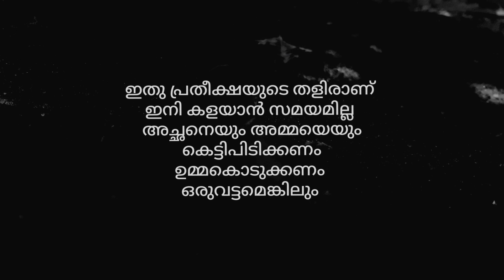LOCK DOWN MOTHER'S DAY SPECIAL SHORT FILM |MUSICAL SHORT FILM | 2020 Mother's Love KERALA Short Film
ലോകത്തിലുള്ള എല്ലാ അമ്മമാർക്കും ഈ കുഞ്ഞു വീഡിയോ സമർപ്പിക്കുന്നു നമ്മുടെ അമ്മമാരിൽ ഭൂരിഭാഗവും സ്വപ്നങ്ങൾ എല്ലാം ഉള്ളിലൊതുക്കി നമ്മുടെ വിജയങ്ങളിൽ സന്തോഷിക്കുന്ന ആരാണ് അവരെ അമ്മയെയും അച്ഛനെയും ചേർത്തു പിടിക്കാൻ ഉമ്മ കൊടുക്കാൻ എന്റെ എല്ലാ ചങ്ങാതിമാർക്കും കഴിയട്ടെ സ്നേഹത്തോടെ ജിഷ്ണു
Orginal  music credits

Tu kitni achhi he -laxmikant pyarela
Lukka chuppi -A R .Rahman